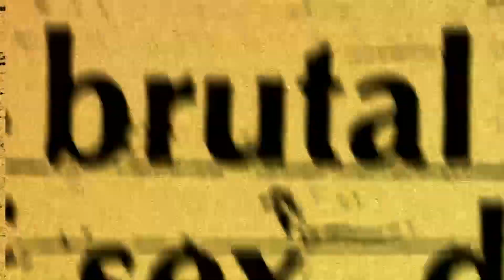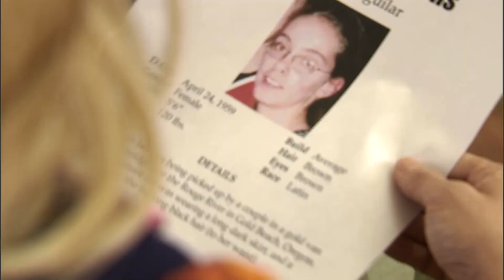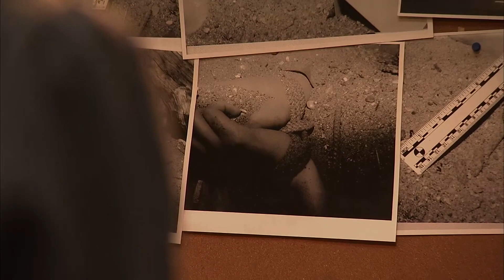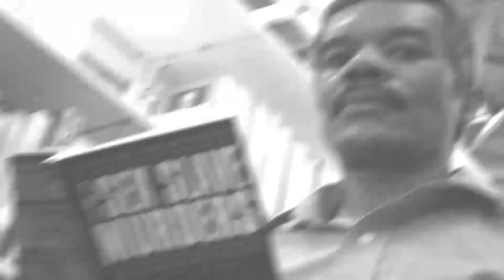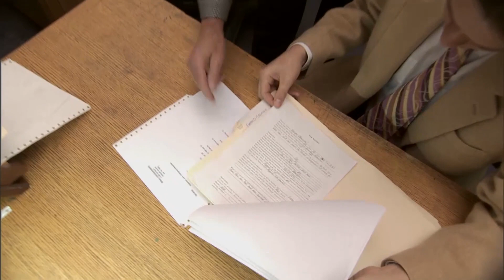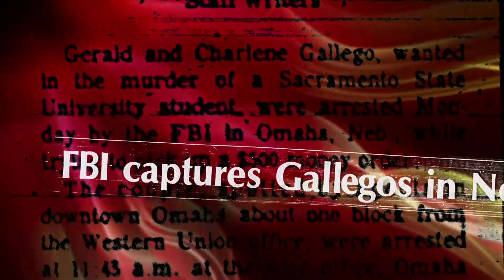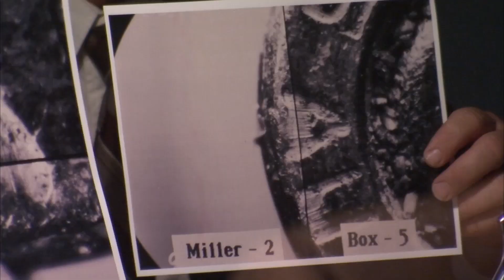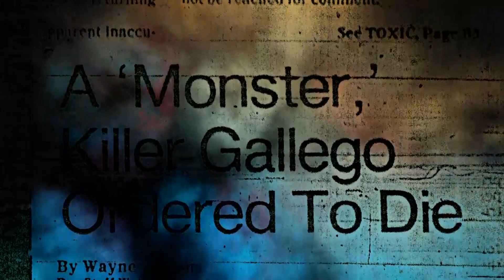Crime Stories | Season 6 | Episode 2 | The Love Slave Murders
Gerald Gallego, son of a convicted killer, and Charlene Gallego, honour student and musical prodigy, were a match made in hell. Preying mostly on young women, they raped and murdered ten people in counties across the western States between 1978 and 1980. The Gallegos earned the odious title of the first husband and wife serial murderers.